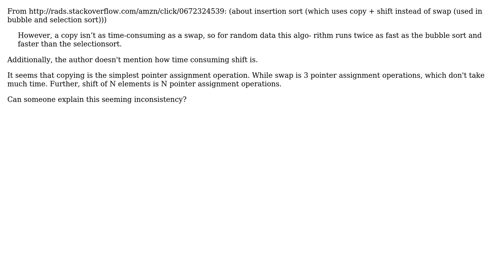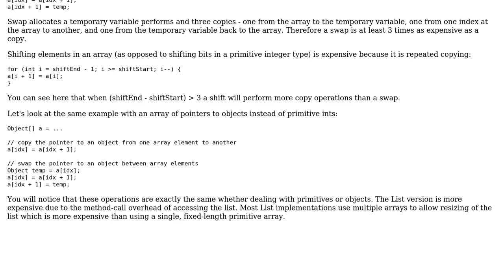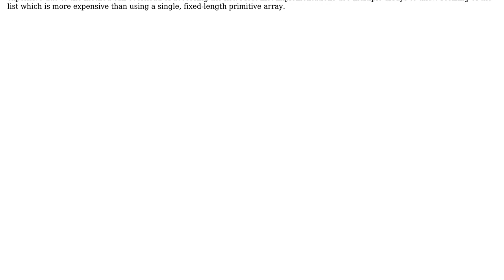About insertion sort and especially why it's said that copy is much faster than swap?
Software Engineering: About insertion sort and especially why it's said that copy is much faster than swap?

With thanks & praise to God, and with thanks to the many people who have made this project possible! | Content (except music & images) licensed under CC BY-SA | Music | Images & others | With thanks to user Sign user GlenPeterson user durron597 user dhblah and the Stack Exchange Network Trademarks are property of their respective owners. You are responsible for your own actions.